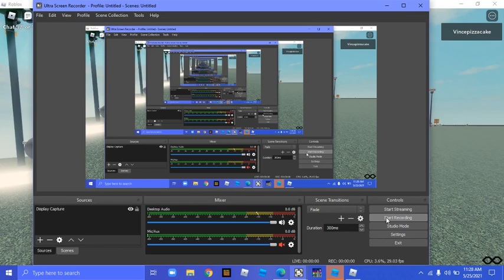the deadly siren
DO NOT ATTEMPT THIS IN THE REAL WORLD!11 IT IS DANGEROUS